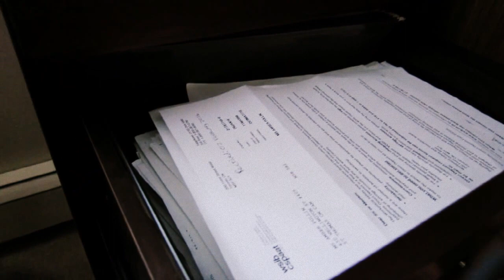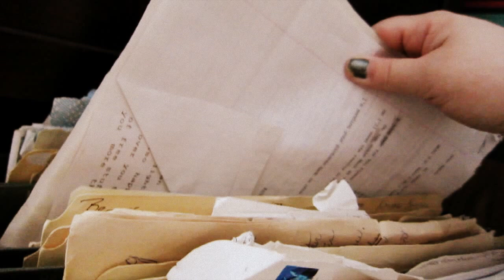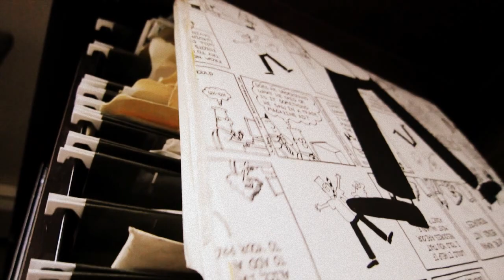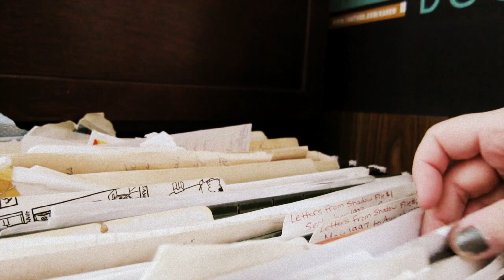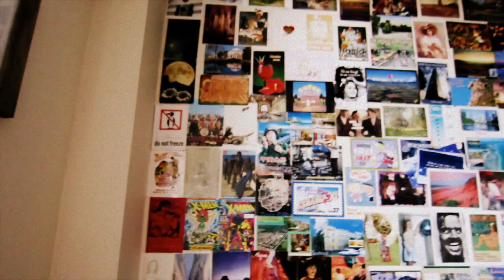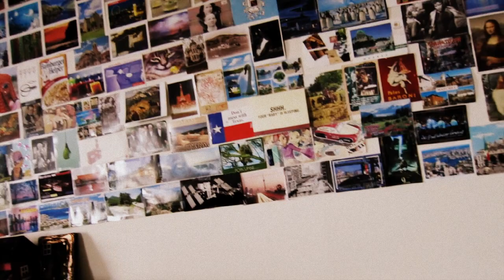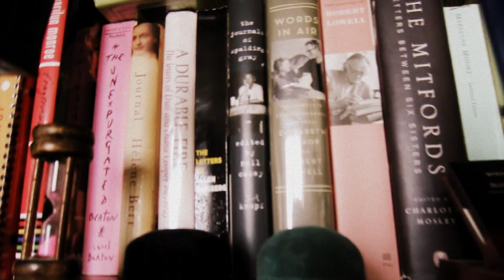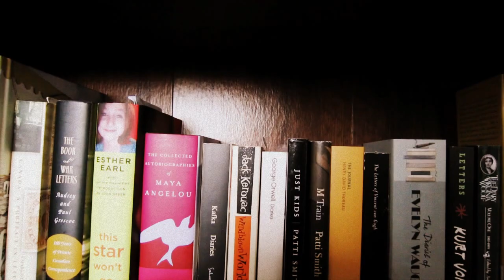Letters? What Do You Do With Them?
What are your thoughts on this? Do you keep old cards & letters?